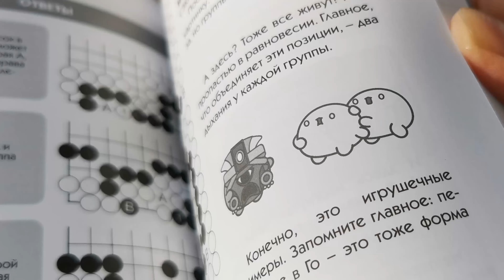Яркие ошибки мастеров # 13 Уроки Го Алексея Кожункова